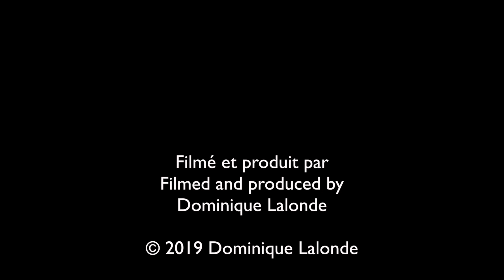Cri du Grand Chevalier/Call of the Greater Yellowlegs